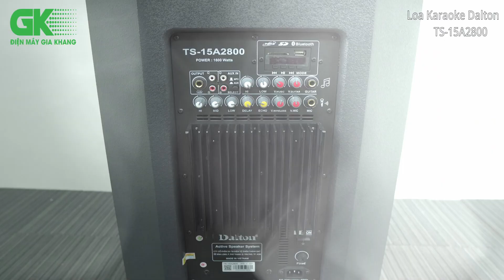Loa kéo điện Dalton TS-15A2800 Thân hình cao lớn tạo nên sự khác biệt và cá tính riêng cho loa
Video Link:

Video Link:

1. Song: Niya - A Flourish
Video Link:

 • Niya - A Flourish...
2. Song: Balynt - Memory
Video Link:

 • Balynt - Memory (...

 • Balynt - Harmony ...
Video Link:

 • Osheen & JayJen -...
4. Song: Beau Walker - Dreaming
Video Link:

 • Beau Walker - Dre...
5. Song: LiQWYD - Feel Me